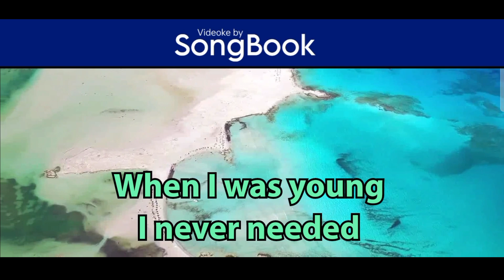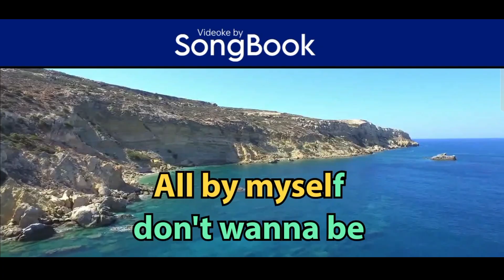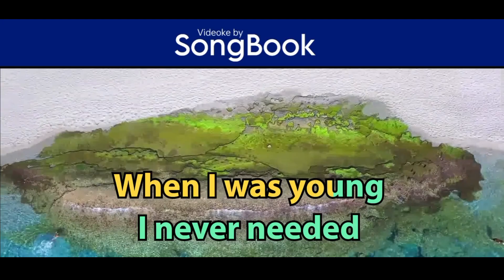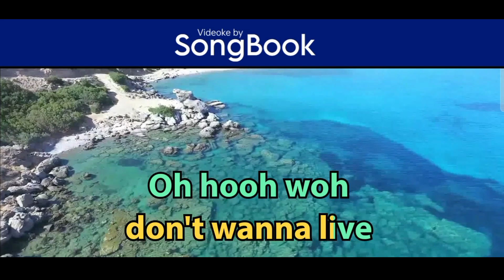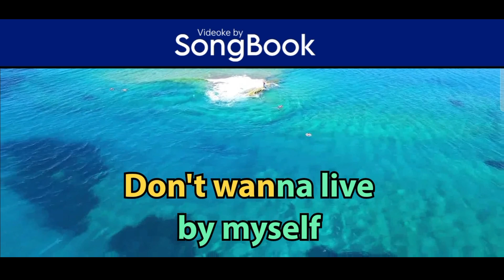All By MySelf (Karaoke by Songbook) - Celine Dion